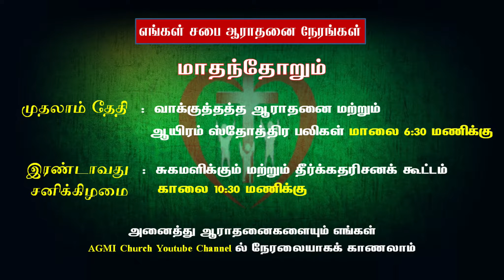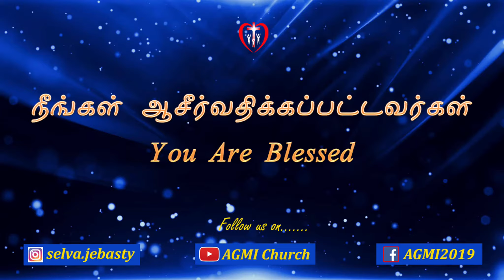LIVE NOW | Sunday Message | 04-09-2021 | Sunday Service